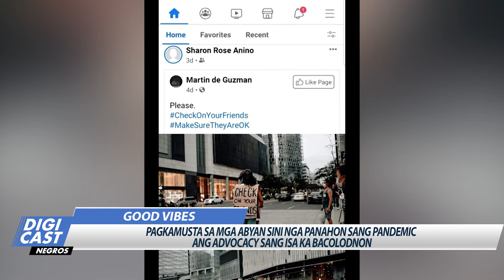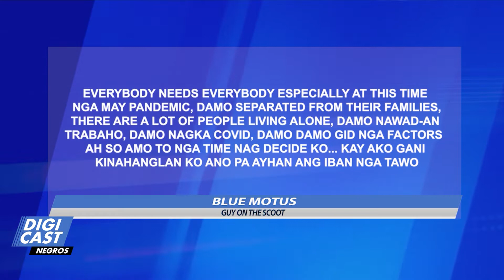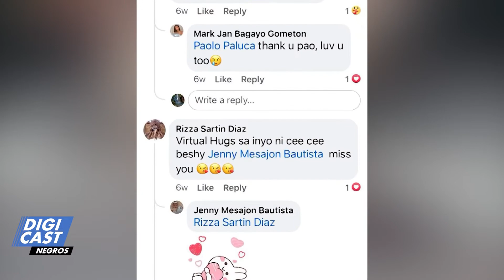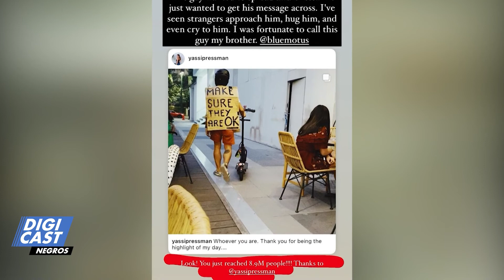KAMUSTAHA SILA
Taga Bacolod nangin viral sa social media sa iya advocacy nga kamustahon ang mga abyan sini nga pandemic